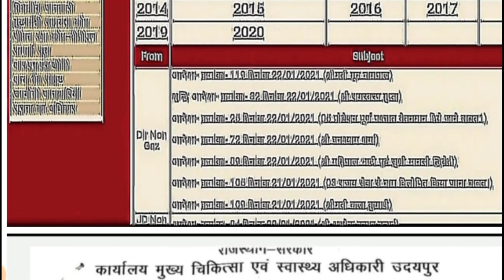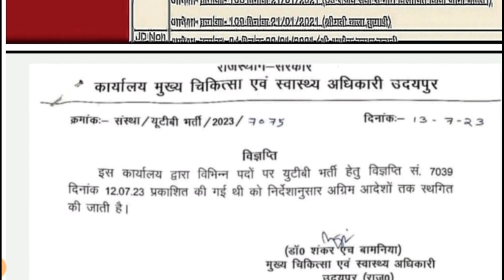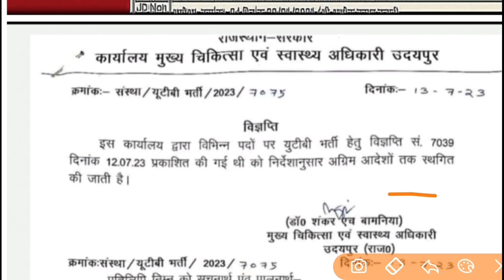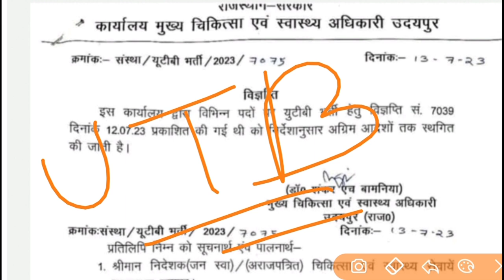BIG BREAKING NEWS - चिकित्सा विभाग बुरी खबर / UTB भर्तियां हुई निरस्त //पहले परमानेंट भर्तियां होगी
BIG BREAKING NEWS - चिकित्सा विभाग बुरी खबर // भर्तियां हुई